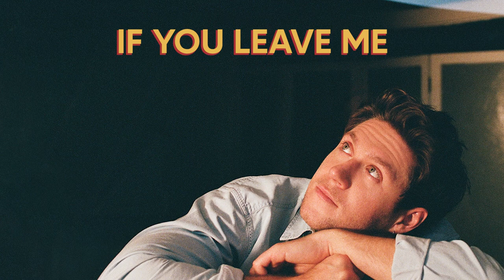Niall Horan Surprises Fans!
Listen to Niall's new album here!